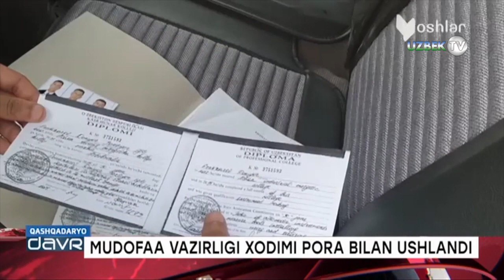Пора билан қўлга тушган порахўрга ҳукм ўқилди! Унга қандай жазо берилганини кўринг!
"Ёшлар" телеканали
Коррупция жаҳондаги ҳар қандай давлатда фуқароларнинг тинчлиги ва хотиржамлиги, демократия ва ҳуқуқ устиворлиги  асосларига путур етказувчи , инсон ҳуқуқлари бузилишига олиб келувчи, иқтисодий бозор муносабатларига тўсқинлик қиладиган иллатлардан биридир.  Жамиятда қонун устиворлиги таъминланмас экан, давлатнинг иқтисодий , сиёсий салоҳияти заифлашади.